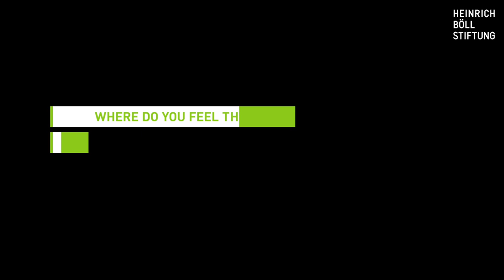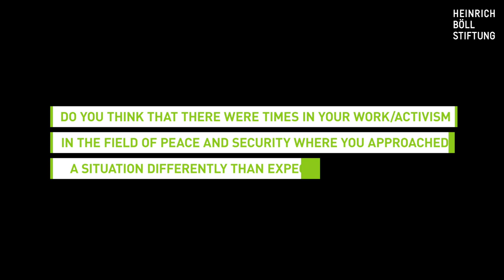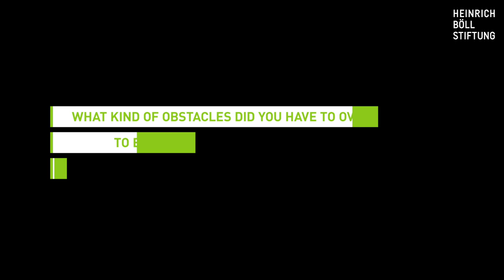No Women - No Peace: Inna Ajrapetian (Chechnya, Russia)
Inna Ayrapetyan is a human rights defender from Chechnya, Russia. She was interviewed by the Heinrich Böll Foundation in the context of the project "No Women - No Peace: 20th Anniversary of UNSC Resolution 1325 on Women, Peace and Security"